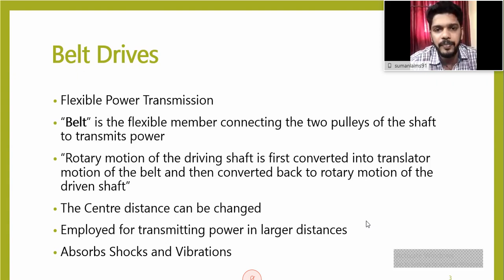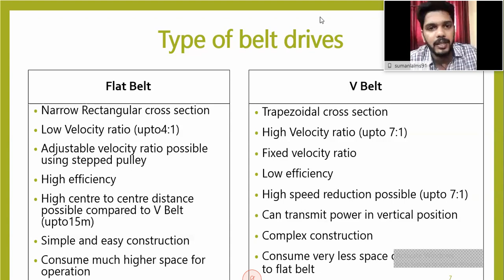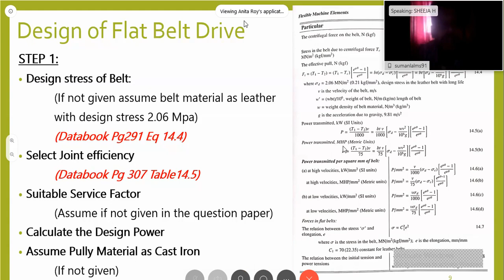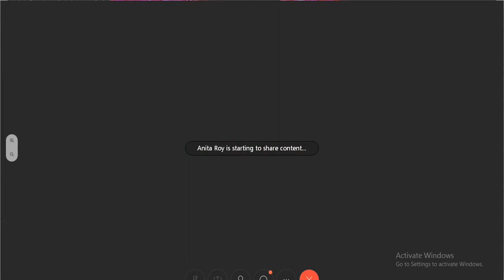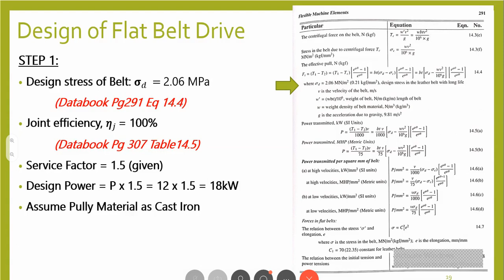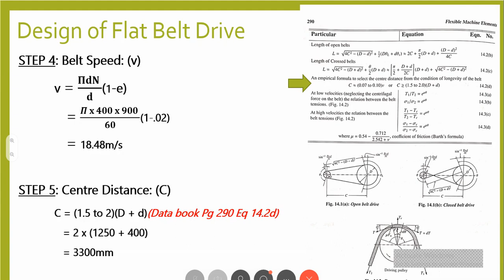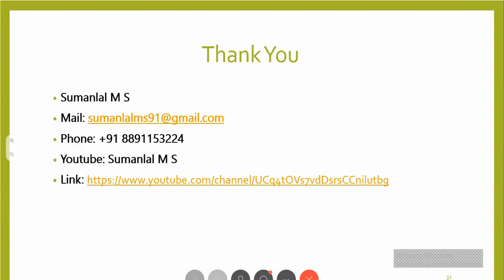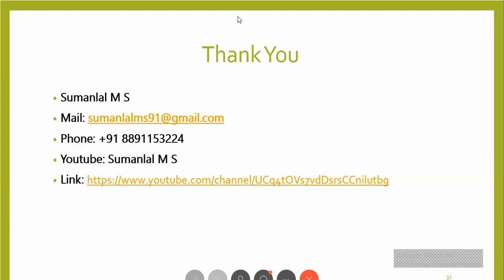ME402 Design of Machine Elements-II Module-5 | S8 ME ASAP KTU Online Class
Mechanical Engineering S8 Design of Machine Elements-2, Module-5 Session: Designs of Belt Drive By Mr. Suman Lal M S – Assistant Professor, Dept. of Mechanical Engineering, Sree Vellapally Nateshan College of Engineering, Alappuzha.